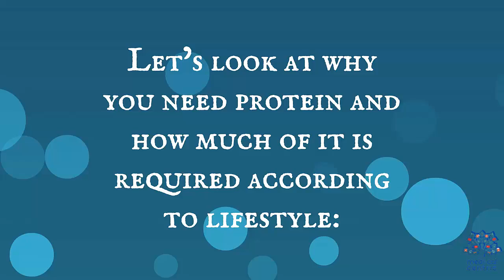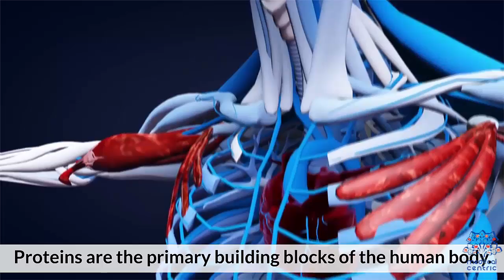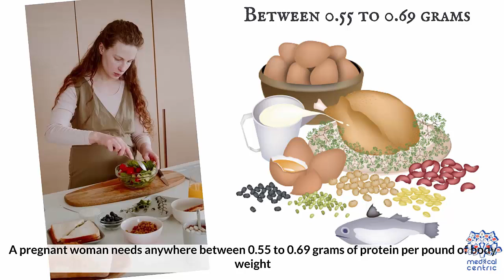Protein: How Much Of It Should You Have Per Day?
Chapters

0:00 Introduction
0:58 why is protein intake necessary
1:58 How much protein do i need

Proteins are large biomolecules and macromolecules that comprise one or more long chains of amino acid residues. Proteins perform a vast array of functions within organisms, including catalysing metabolic reactions, DNA replication, responding to stimuli, providing structure to cells and organisms, and transporting molecules from one location to another. Proteins differ from one another primarily in their sequence of amino acids, which is dictated by the nucleotide sequence of their genes, and which usually results in protein folding into a specific 3D structure that determines its activity.

A linear chain of amino acid residues is called a polypeptide. A protein contains at least one long polypeptide. Short polypeptides, containing less than 20–30 residues, are rarely considered to be proteins and are commonly called peptides, or sometimes oligopeptides. The individual amino acid residues are bonded together by peptide bonds and adjacent amino acid residues. The sequence of amino acid residues in a protein is defined by the sequence of a gene, which is encoded in the genetic code. In general, the genetic code specifies 20 standard amino acids; but in certain organisms the genetic code can include selenocysteine and—in certain archaea—pyrrolysine. Shortly after or even during synthesis, the residues in a protein are often chemically modified by post-translational modification, which alters the physical and chemical properties, folding, stability, activity, and ultimately, the function of the proteins. Some proteins have non-peptide groups attached, which can be called prosthetic groups or cofactors. Proteins can also work together to achieve a particular function, and they often associate to form stable protein complexes.

Once formed, proteins only exist for a certain period and are then degraded and recycled by the cell's machinery through the process of protein turnover. A protein's lifespan is measured in terms of its half-life and covers a wide range. They can exist for minutes or years with an average lifespan of 1–2 days in mammalian cells. Abnormal or misfolded proteins are degraded more rapidly either due to being targeted for destruction or due to being unstable.

Like other biological macromolecules such as polysaccharides and nucleic acids, proteins are essential parts of organisms and participate in virtually every process within cells. Many proteins are enzymes that catalyse biochemical reactions and are vital to metabolism. Proteins also have structural or mechanical functions, such as actin and myosin in muscle and the proteins in the cytoskeleton, which form a system of scaffolding that maintains cell shape. Other proteins are important in cell signaling, immune responses, cell adhesion, and the cell cycle. In animals, proteins are needed in the diet to provide the essential amino acids that cannot be synthesized. Digestion breaks the proteins down for metabolic use.

Proteins may be purified from other cellular components using a variety of techniques such as ultracentrifugation, precipitation, electrophoresis, and chromatography; the advent of genetic engineering has made possible a number of methods to facilitate purification. Methods commonly used to study protein structure and function include immunohistochemistry, site-directed mutagenesis, X-ray crystallography, nuclear magnetic resonance and mass spectrometry